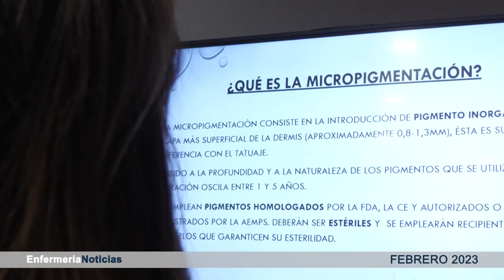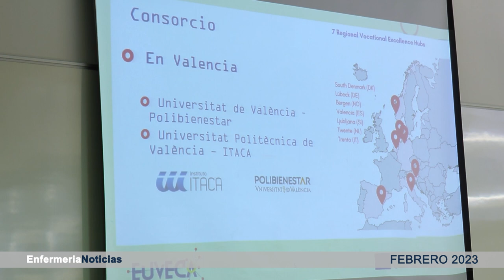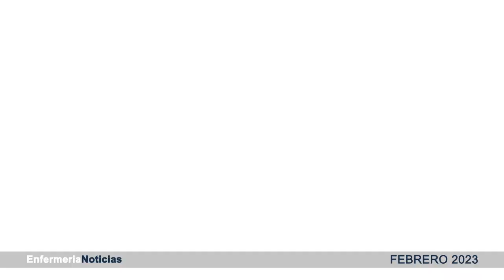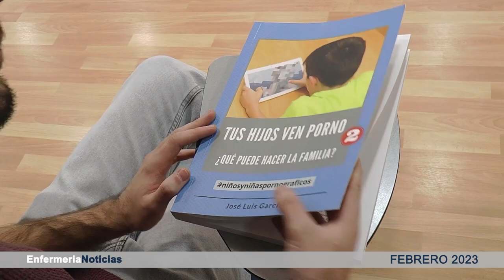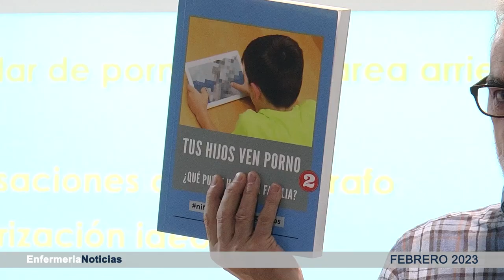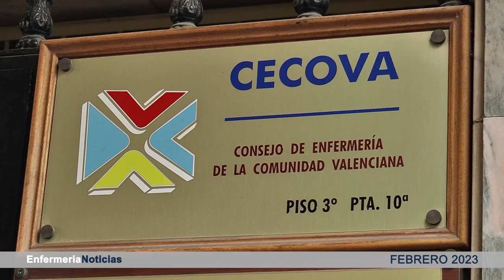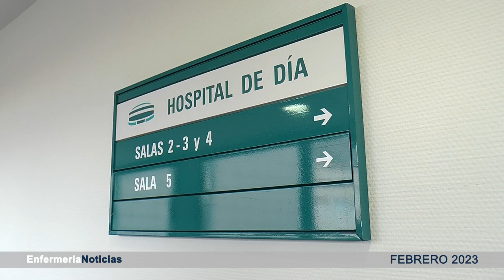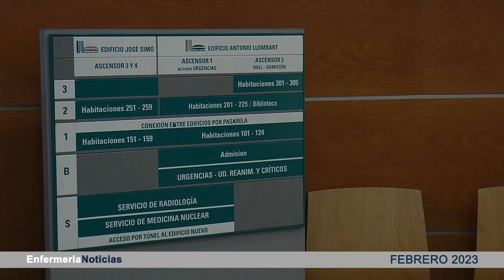Informativo febrero | Cecova TV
Sanitariamente hablando, febrero ha estado marcado por la eliminación de la obligatoriedad del uso de la mascarilla en el transporte público y por la celebración del día mundial contra el cáncer. En ambas noticias, como no, la enfermería ha sido protagonista.